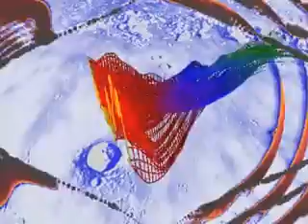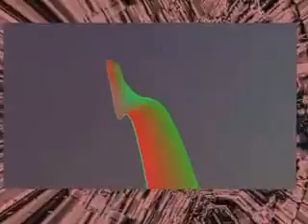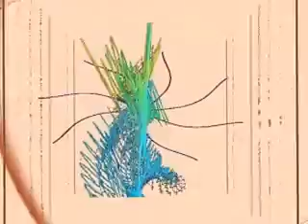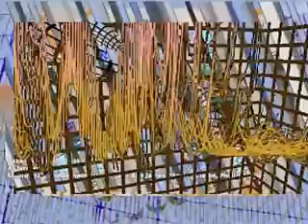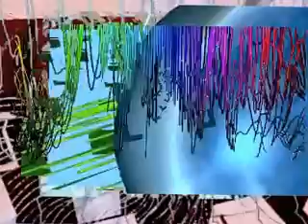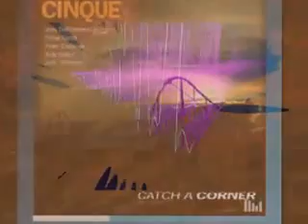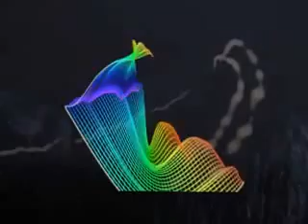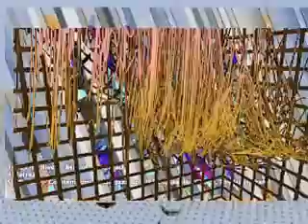jazz from Gallery 41 at LIve365.com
Recently added: interviews with Abbey Lincoln, Teddy Edwards, Shelly Manne and Eddie Jefferson. Upcoming programs will feature interviews with Jazz legends Don Cherry, Max Roach, Billy Higgins, Joseph Jarman, Charlie Haden, Mongo Santamaria and many others. As well as special live broadcasts from the Gallery 41 studios overlooking the San Francisco Bay. Occasional in-studio guests.

Visit Gallery 41 For Schedule And Details

Visit The Jazz from Gallery 41 Marketplace. CD's, DVD's, Electronics, more. An Amazon.com Associate.

Purchase uniquely designed Jazz from Gallery 41 Apparel and Merchandise

Purchase Your Favorite Music From CDUniverse.com